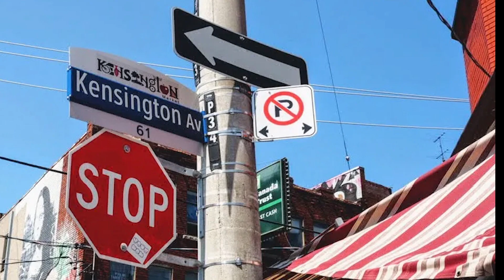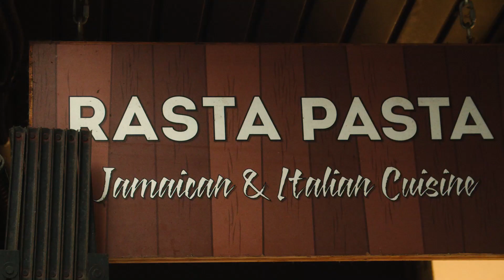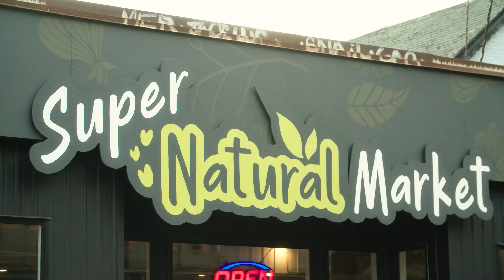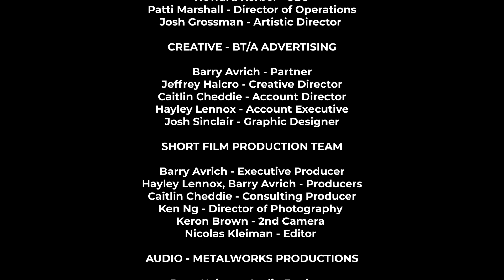Kensington Market - TD Toronto Jazz Festival: City of Culture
Join neighbourhood ambassador Richard Underhill for a tour of the sounds, tastes and styles of Kensington Market as part of our Toronto - City of Culture initiative.

With the City of Culture initiative, Toronto Downtown Jazz celebrates Toronto as a cultural destination generally, and a must-see destination for jazz lovers in particular.  This series of concerts and mini-documentaries, each featuring a different artist in a different venue, performing an outstanding cross-section of jazz and jazz-related music, highlights some of the incredible musicians whose talent is on display here in Toronto every day throughout the year – and on our stages at the annual TD Toronto Jazz Festival, celebrating its 35th anniversary in 2022.

The City of Culture initiative has been made possible by the generous support of Reconnect Ontario, from the Ministry of Heritage, Sport, Tourism and Culture Industries.  We’re grateful for the continued support of our title sponsor, TD, and we’d like to thank our media partners JAZZ.FM91 and The Toronto Star.

Watch Thomas Francis Friends, recorded at Poetry Jazz Café (premieres March 31, 2022).